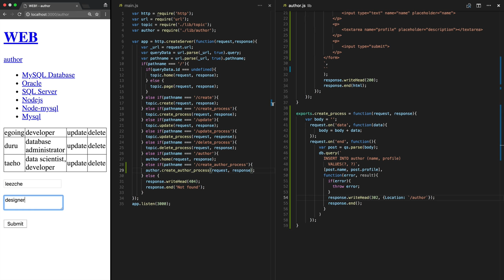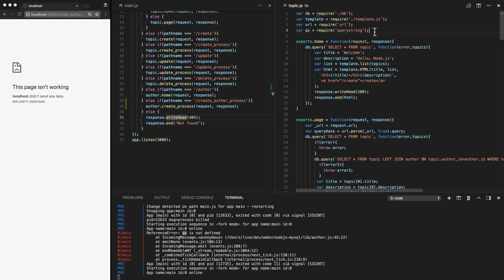Node.js & MySQL - 17. 저자 생성기능 구현